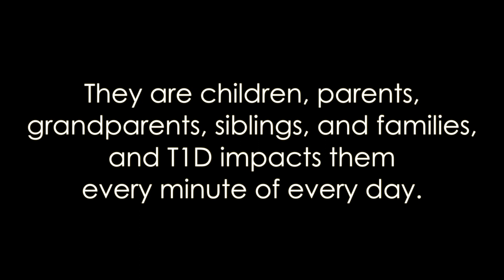Living with T1D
Living with Type 1 Diabetes